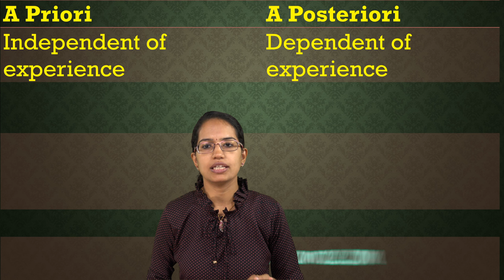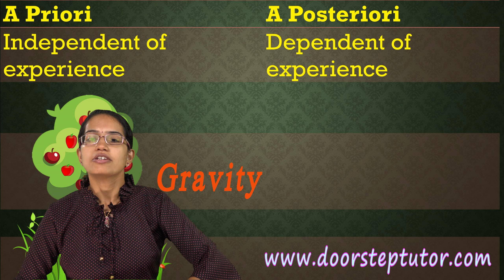ए प्रियोरी और ए पोस्टवर्दी परिकल्पना (तर्क की मूल बातें - अनुभव पर आधारित) NTA NET Paper 1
नेट के लिए नए वीडियो पर सूचनाएं प्राप्त करने के लिए अभी पर जाएं